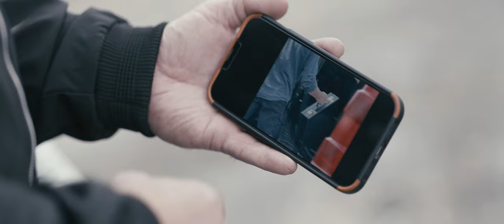"Heist" (For Atlas Gunworks)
Originally posted in four parts, one each week.  This is the full "movie".